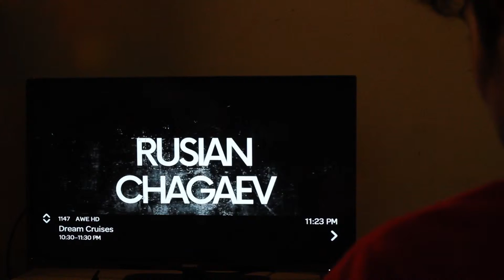T V Jargon